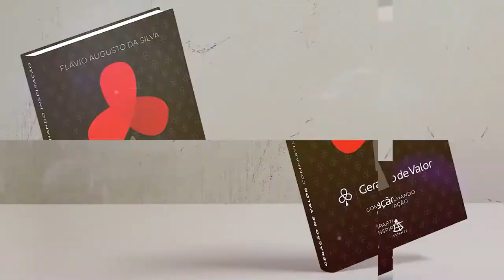Geração de Valor | Benefícios e Riscos de Ser Bem Sucedido